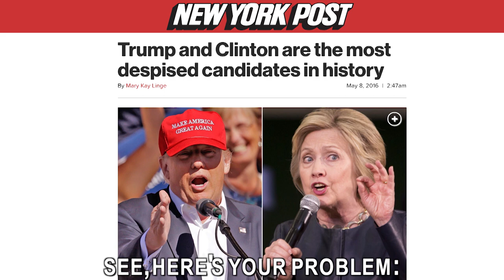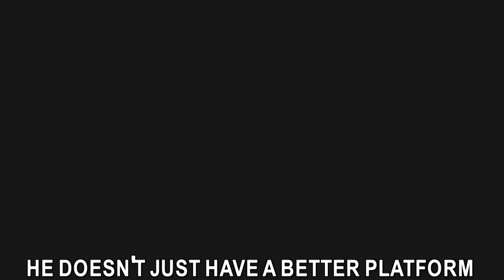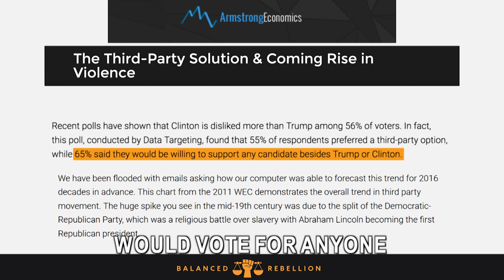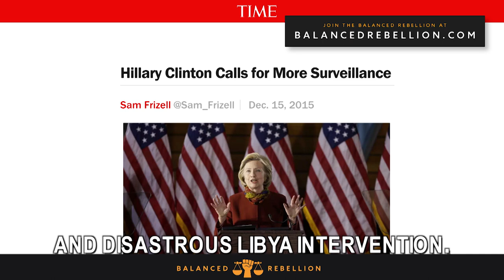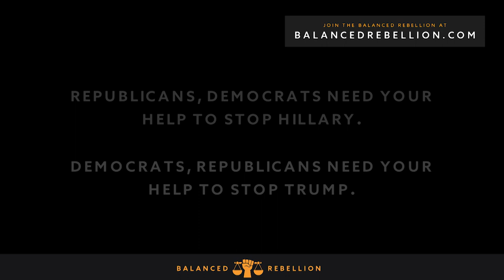What Abe Lincoln Prophesied About Trump and Hillary